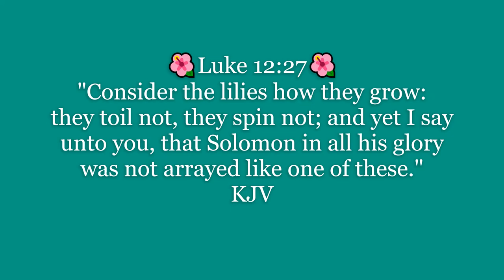The Butterfly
Saw this beautiful scene while I was mowing the lawn and fixing a sprinkler head on Saturday.  This is actually a Zinnia flower.  The whole passage around this verse Luke 12:27 is so encouraging, especially in COVID19 season.  God bless you and keep you.